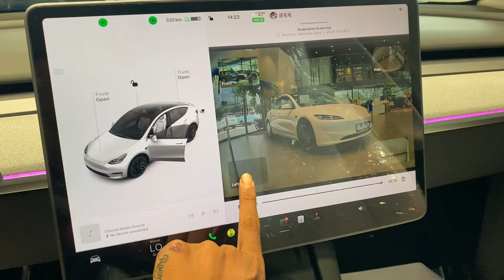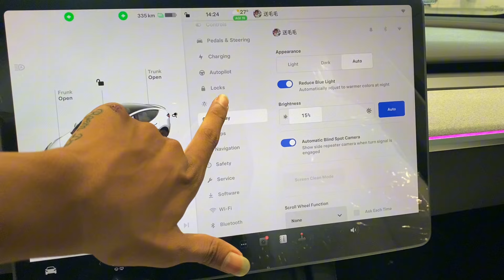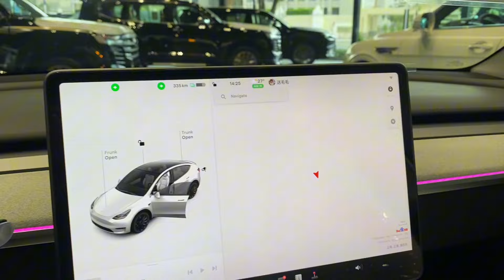New Tesla Model Y 2024 |​ Interior and Exterior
New  Tesla  Model  Y 2024  |  review  Interior  and  Exterior

Hi everyone, and welcome back to Carshow detail! Today, we're diving into the highly anticipated 2024 Tesla Model Y.

The Model Y has been a runaway success for Tesla. Despite being a later addition to the lineup, it quickly became their top seller and a global luxury vehicle leader. However, it's due for an update.

Competition is fierce. Ford, Hyundai, Volkswagen, Genesis, Audi, and Cadillac are all vying for a slice of the electric SUV market. Tesla needs to keep the Model Y fresh.

So, what can we expect for 2024?

Exterior and Interior Refinements.

Early reports suggest subtle exterior tweaks. Think revised headlights, taillights, and a sleeker nose design. The interior may benefit from tighter panel gaps and improved sound insulation for a quieter ride, mirroring the Model Y refresh.

Will the Model Y receive the range boost, yoke steering wheel, and Plaid variant seen in the Model S and X? It's a possibility, but unconfirmed.

Tesla also aims to streamline production, hopefully reducing costs passed on to consumers.

Performance Potential.

We adore the Model Y Performance. Its exhilarating acceleration remains a highlight. We expect similar performance for the Long Range variant, with a 0-60 mph time potentially under 4 seconds.

For 2024, Tesla might introduce an even more potent option to rival the Kia EV6 GT, Genesis GV60 Performance, and Ford Mustang Mach-E GT.